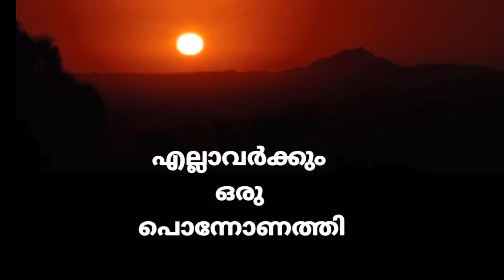ഓണ നിലാവിൽ... ജി.യു.പി.എസ് മുഴക്കുന്ന്...( പ്രകാശൻ സാർ)...